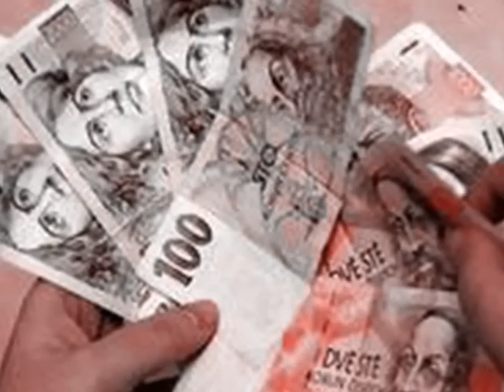Blondýnky Officiaální -2013-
blondynky